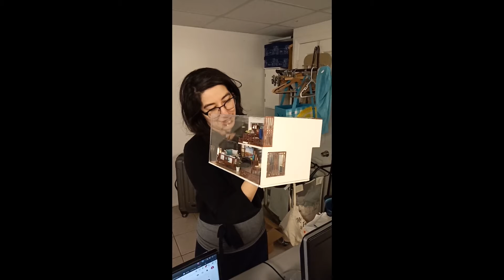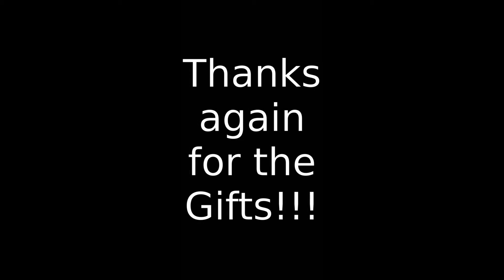Thank you for the Gifts!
My mom and Gmom teamed up and sent us a bunch of gifts.